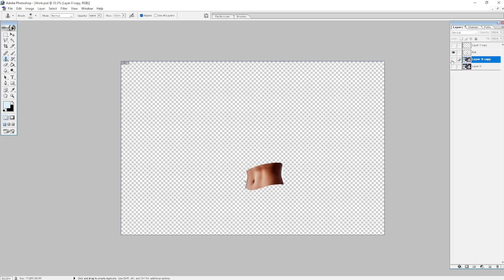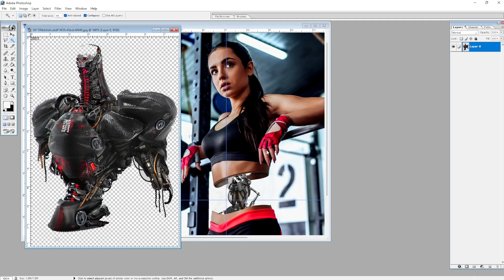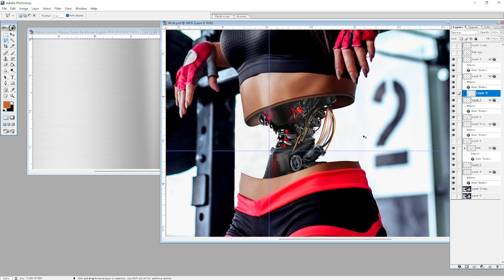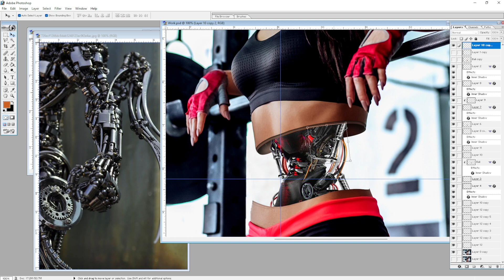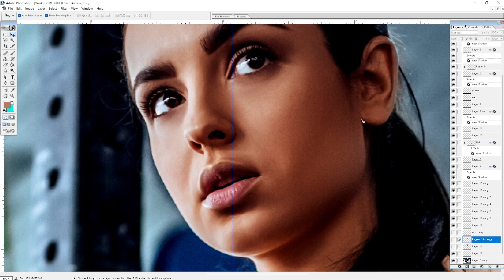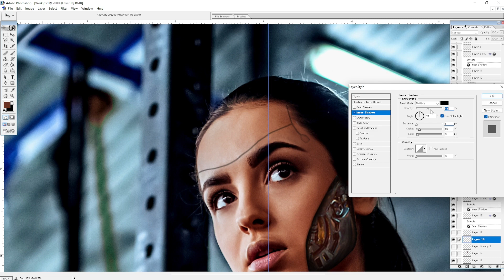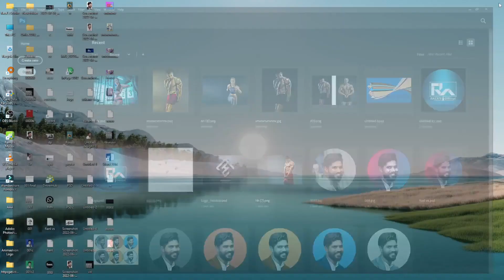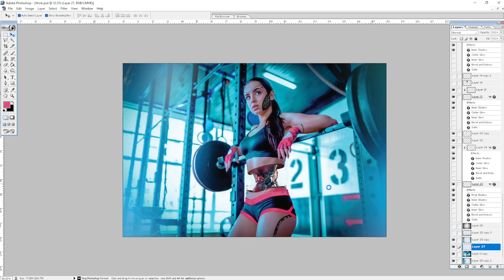Human Robot Effect in Photoshop | Cyborg Effect in Photoshop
Hello everyone!
I have 8 years of experience in graphic design.
" Today in this video Gril Photo Edit Human Reboot Effect, use Laso Tool, Stamp tool, Color Change, Camera Raw Color,
So!
           & Comment Next Video :
       ( how to make a video that is helpful for you )
                I am Watching your Comment ...

Here you will find detailed videos.
~ Adobe Photoshop,
~ Adobe Illustrator,
~ Adobe Lightroom,
~ Adobe Premiere Pro,
and more.
( I also have plans for other software in the future )
I enjoy learning and teaching new things and techniques.
In all situations, I enjoy challenges because I'm a Designer, Photographer, and challenge taker.

Photoshop tutorial | terminator face | Terminator Effect
Human Robot Effect in Photoshop

Cyborg Effect in Photoshop,
Photo Editing in Adobe Photoshop,
photoshop tutorial,
adobe photoshop,
photoshop,

"Human-robot effect"
"Robot"
"Android"
"Photoshop"
"Nemanja Sekulic"
"Tutorial"
"Fun"
"Creative"
"Photo manipulation"
"How to create a human-robot"
"Human-robot in photoshop"
"Robot effect"
"Woman robot"
"How To Make Cyborg Effect In Photoshop"
"Cyborg"
"Cyborg girl"
"How to create a cyborg in photoshop"
"girl"